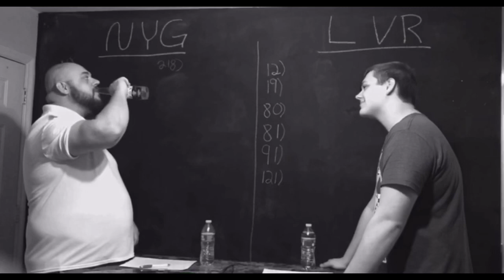Lakers Sign Wesley Matthews To A 1 Year Deal